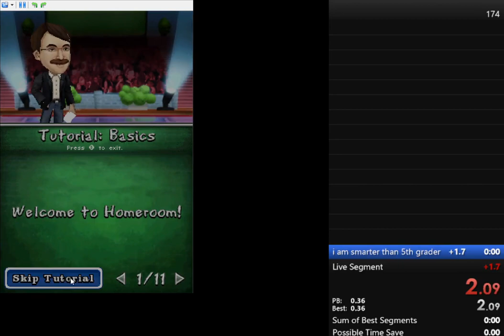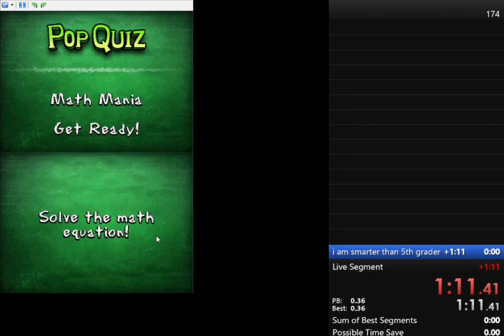Are You Smarter Than a 5th Grader? - Back to School WR (1:53)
pogchamp